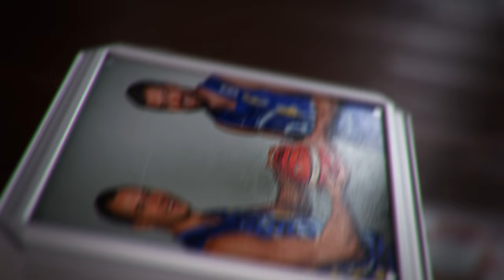LKL Protų kovos: išbandymas Utenos „Juventus" treneriams